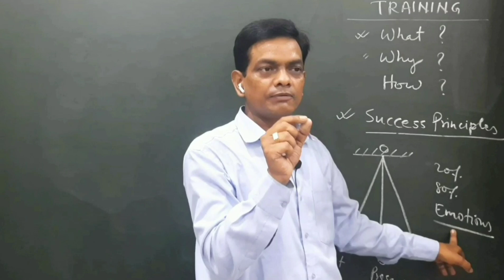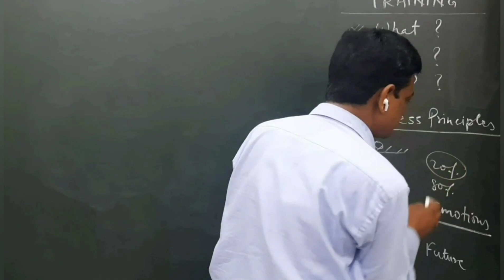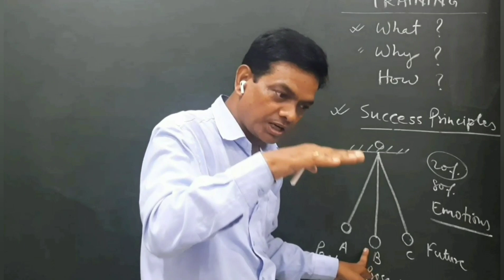Emotions क्या होते हैं और इन्हें कैसे Control करें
Emotions क्या होते हैं और इन्हें कैसे Control कर सकते हैं

फिर से जिंदा करें अपने मरे हुए सपने | Emotions Control के द्वारा

How to control emotions
How to make right decisions
What is emotion
What are emotions
Definition of emotions
Right decision making
Decision making
Why meditation

Decision making depends
 twenty percent on the fact and eighty percent on the emotions that we have in our mind at that time.

Actually the secret of all success lies in the power of decision making.